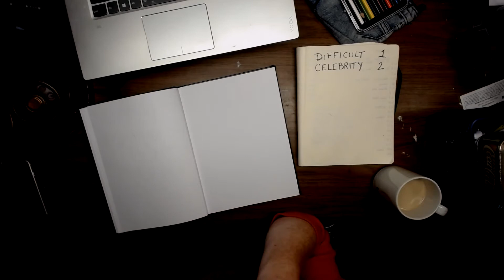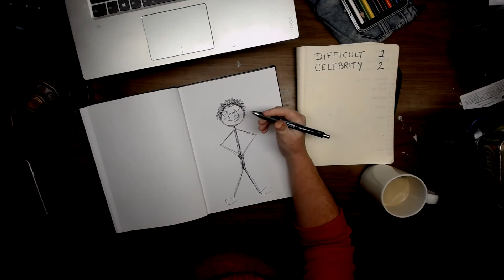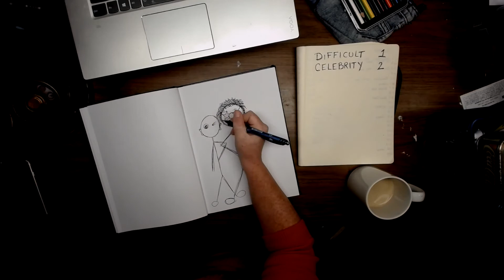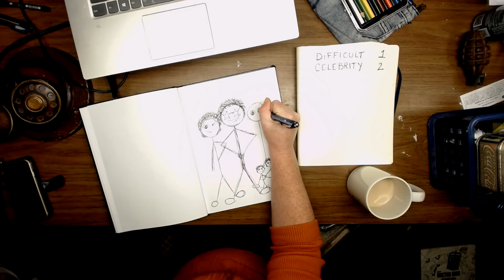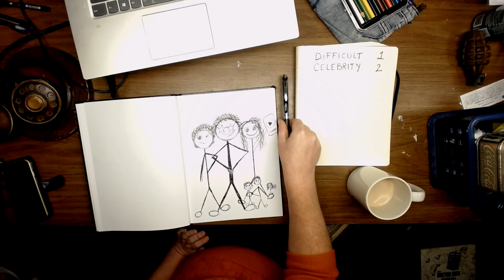2 CELEBRITY; MaDDtober, Common Themes of Maladaptive Daydreaming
Prompt is 'celebrity', we talk about MD themes.